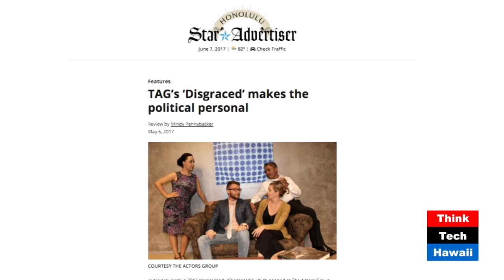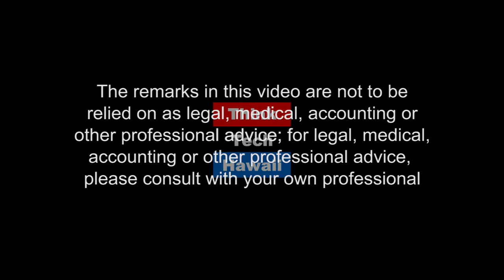Disgraced, With Prejudice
Disgraced by playwright Ayad Akhtar was chosen by local attorney Ron Heller for his directorial debut. The play recently concluded a successful run at The Actor's Group.  The tragicomedy at its core takes on the theme of prejudice, how it permeates power structures and relationships. Ron and Kaui Lucas look at the role of the arts in culture, and addressing the corrosive impact of prejudice.